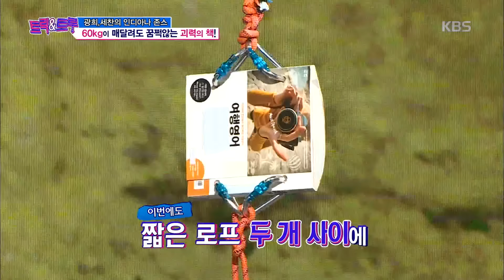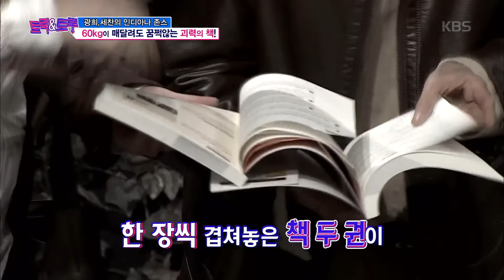트릭 앤 트루 - 60kg이 매달려도 꿈쩍않는 괴력의 책?! 과연 진실은?. 20170208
60kg이 매달려도 꿈쩍않는 괴력의 책?! 과연 진실은?